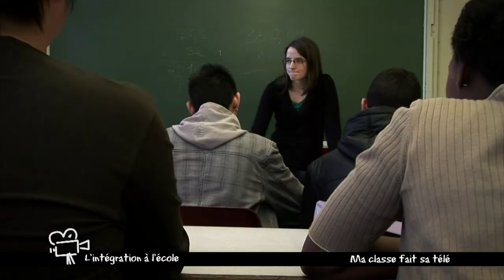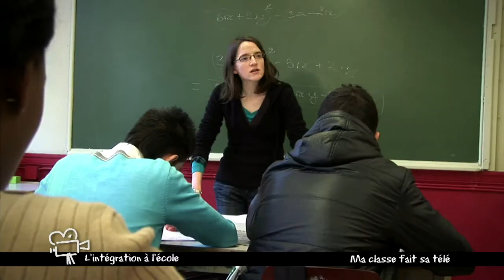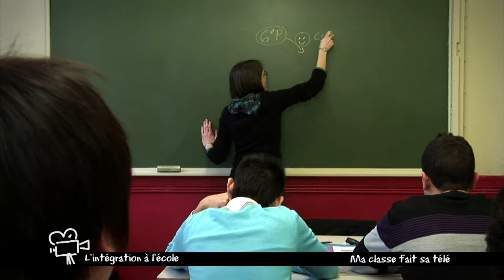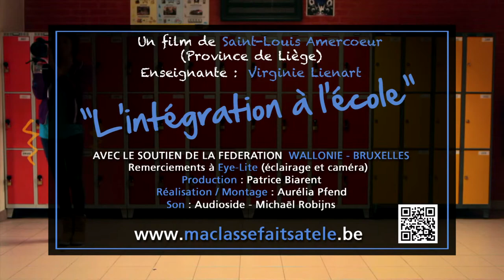MA CLASSE FAIT SA TELE ST LOUIS AMERCOEUR INTEGRATION.mov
Les élèves accueillent un nouvel élève, il a quelques difficultés avec la langue et les cours...